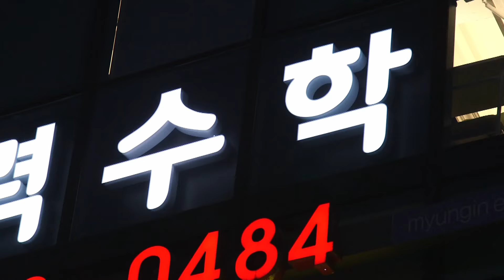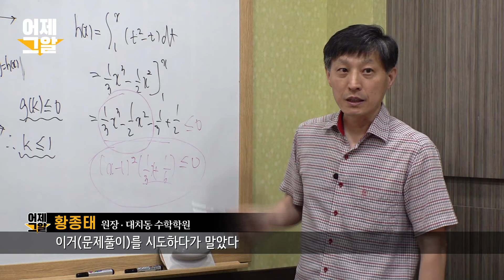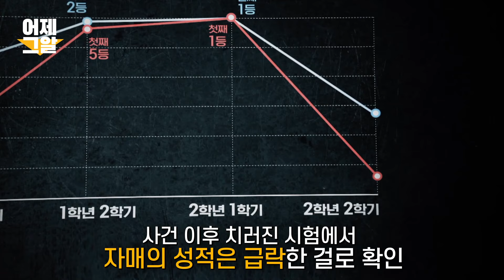깨알정답, 수정 전 오답! 숙명여고 쌍둥이 사건의 진실은? | 어제 그알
노력의 기적인가, 빗나간 부정인가
- 숙명여고 쌍둥이 사건의 전말

연출 : 박지은 / 작가 : 오유경